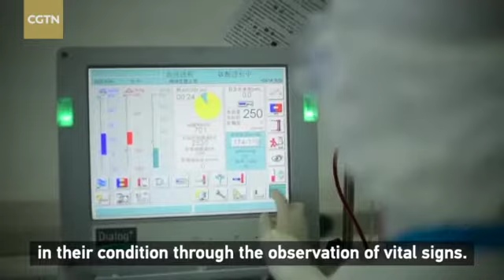Shanghai nurse postpones her wedding ceremony to fight the epidemic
After the COVID-19 outbreak began in March 2022 in Shanghai, nurse Lin Lin from Ruijin Hospital joined the anti-epidemic medical team and postponed her wedding to join the fight. Ruijin Hospital's north campus is a designated COVID-19 institution in Shanghai with 25 doctors and 63 nurses. Tens of thousands of medical staff work side by side in Shanghai, treating every patient with great care and doing their utmost to save lives.